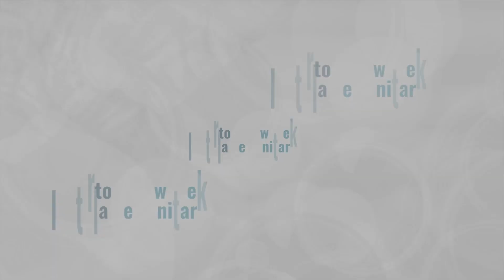Bartosz Dzwonek instalacje sanitarne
ProjektowanieInstalacjiSanitarnych to moja specjalność. Nazywam się Bartosz Dzwonek i prowadzę własną działalność, której biuro znajduje się w Tarnowie. Od 2015 roku działam jako niezależny inżynier, zajmujący się projektowaniem instalacji wewnętrznych i zewnętrznych.

Oferuję przygotowanie projektu instalacji wodno-kanalizacyjnych, gazowych i centralnego ogrzewania, a także wentylacji, klimatyzacji i rekuperacji. W ramach współpracy zapewniam fachowe doradztwo, pomoc w uzyskaniu pozwoleń na budowę lub modernizację sieci, a także terminowe dostarczenie rysunków oraz pełnej dokumentacji.

Zapraszam do kontaktu i nawiązania współpracy z moim biurem.